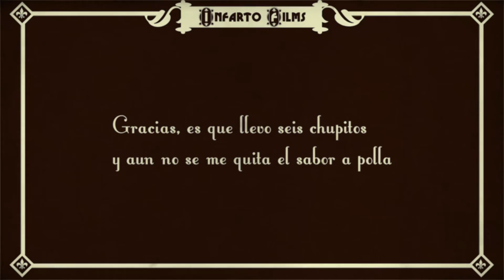Chupitos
Infarto Films hace realidad algunos de los desvaríos mas extraños de sus componentes. Interpretado por Denis Esteban, Abraham Arenas y Ezequiel Campos.
Dirigido por                Sam Molina.
Una producción de:    2IDIOTS
Montaje de                Tony Molina
Camara                     Borja López
Fotografía                  Tomás Czuryllo
Jefe de Produccion     Iñaki Eskudero
Edición                      Alberto Castro
Produccion                Marcos "Vintage" Rosello
Localización              SAN REMO